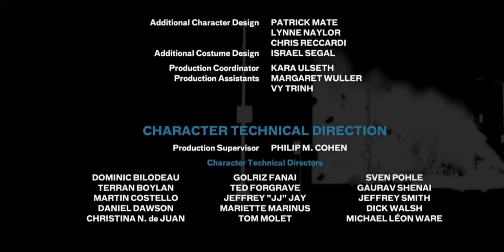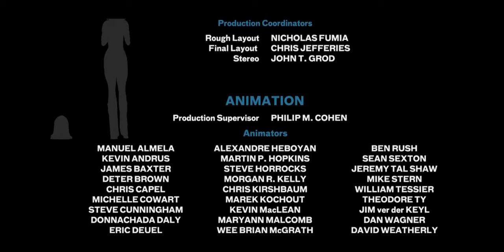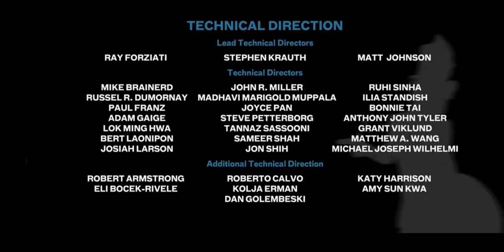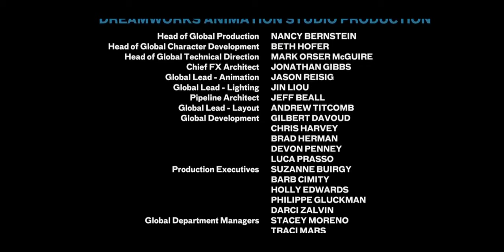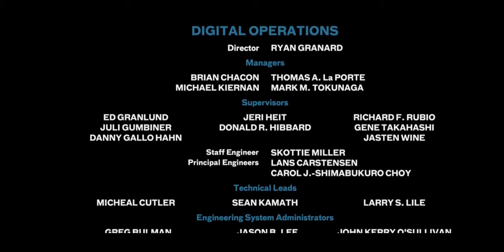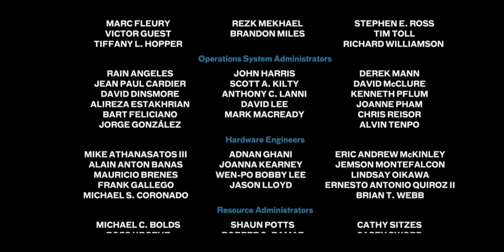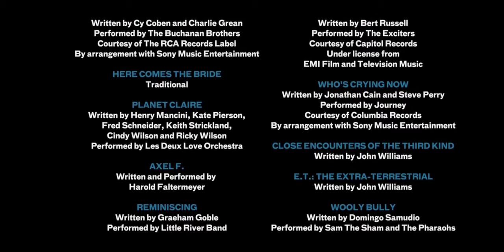Monsters vs Aliens (2009) end credits.